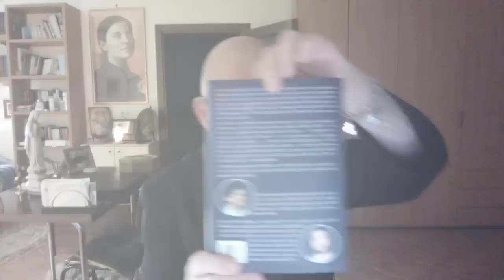La salvezza del papà di Gloria Polo grazie all'immolazione della mamma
L'incontro di Gloria con sua madre, alle porte del Paradiso e con suo padre, immerso nelle grandi pene del Purgatorio. Il padre di Gloria Polo, adultero, ubriacone, violento e maschilista, fu salvato da 38 anni di preghiera e immolazione della sua eroica. sposa. Ciclo di catechesi “Alle porte degli inferi e dell’inferno: la sconvolgente testimonianza di Gloria Polo”, seconda puntata, Venerdì 15 Settembre 2023

Libro letto e commentato: Flaviano Patrizi (a cura di), Sono stata alle porte del cielo e dell’inferno. Nuova testimonianza della dott.sa Gloria Polo, Seconda Edizione, Himmel, 2021.